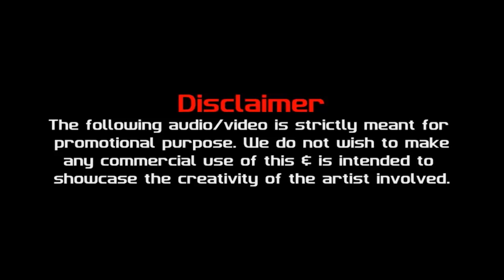Power Couple | Jaisa Bhi Hai Mera Hai Tu | Official Remix | DJ Percy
Treasure The Love U Receive Above All. It Will Survive Long After Your Gold & Good Health Have Vanished. The Long Wait Is Over Giving You All The Most Beautiful Love Song Of 2016 Official Remix Of PowerCouple Jaisa Bhi Hai Mera Hai Tu Remixed By DjPercy.

► Please consider liking and sharing with your friends! Enjoy :)